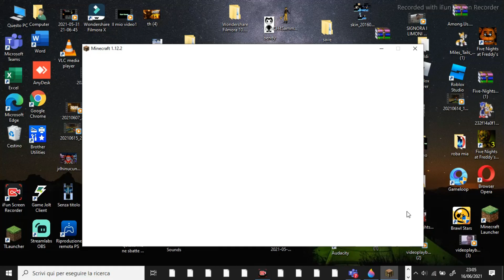L' APOCALISSE ZOMBI è INIZIATA!!!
Iniziamo l'apocalisse zombi.